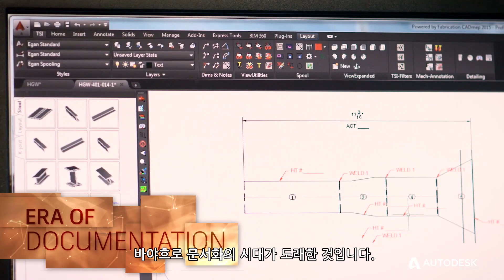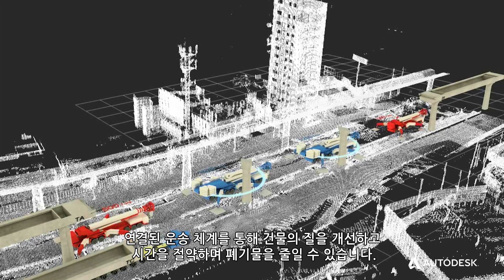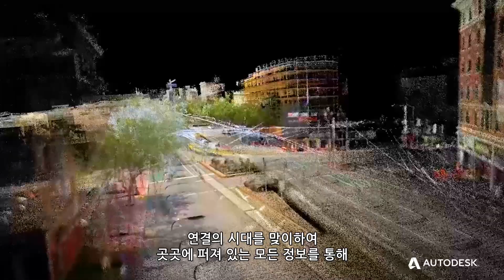[AEC] 오토데스크 건축 엔지니어링 건설(AEC) 컬렉션 소개